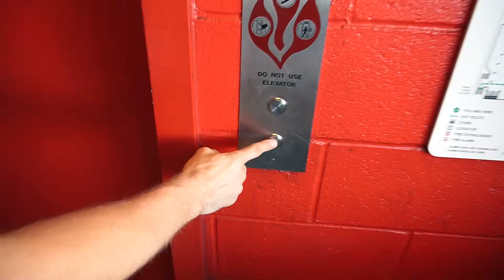How USPS packages end up lost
Going on a photoshoot in Santa Monica, hanging with the guys, and learning about how packages are misplaced with USPS.